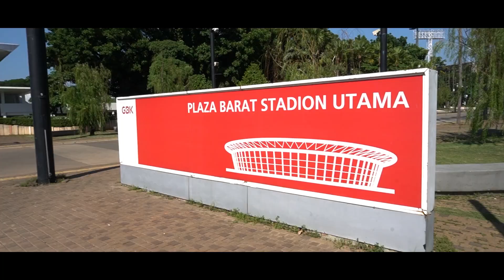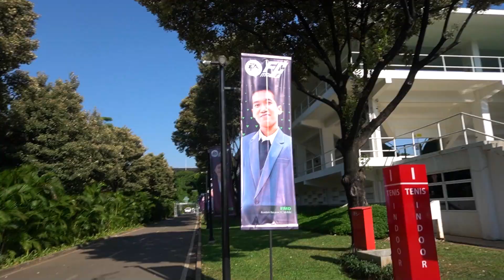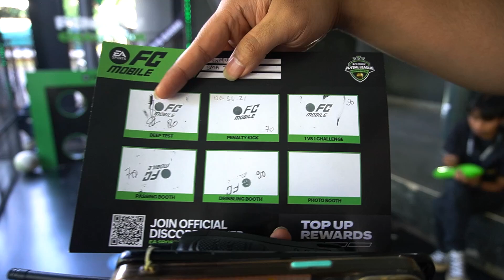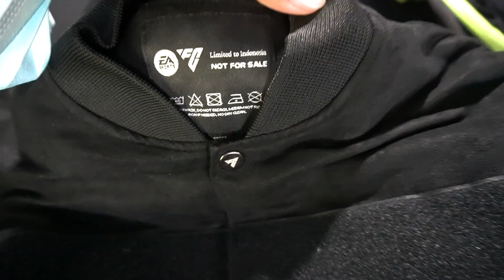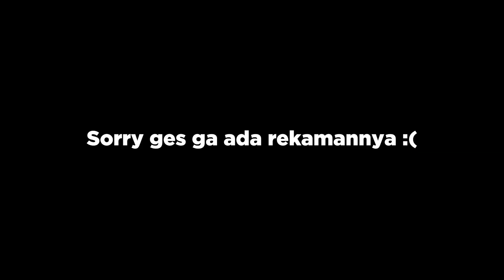MAIN KE ACARA FC MOBILE COMMUNITY KICK-OFF FUTSAL LEAGUE HIGH SCHOOL 2023!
Kalo kalian ada saran atau pertanyaan bisa tulis di kolom komentar ya!